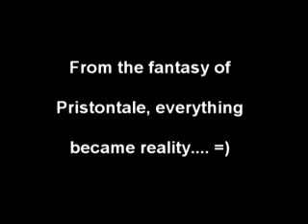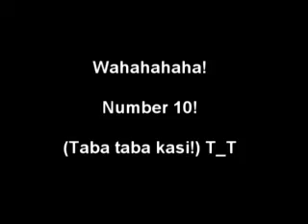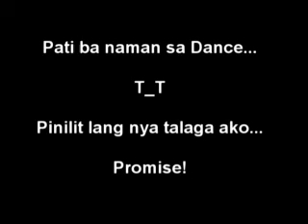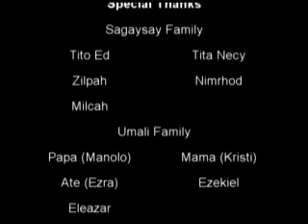The Farewell, The Proposal and The Promise... [Part 2]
The Clip that made my love cry, smile and laugh...